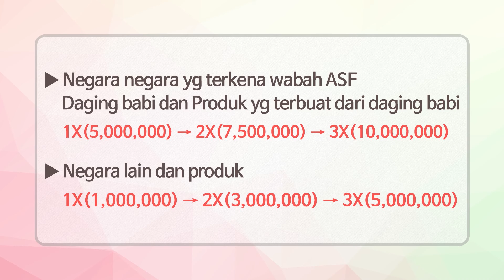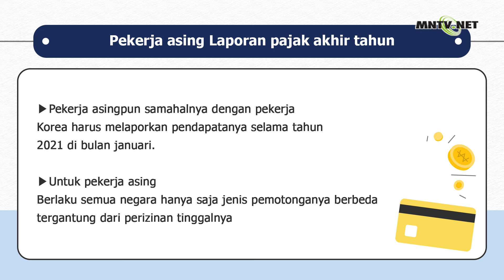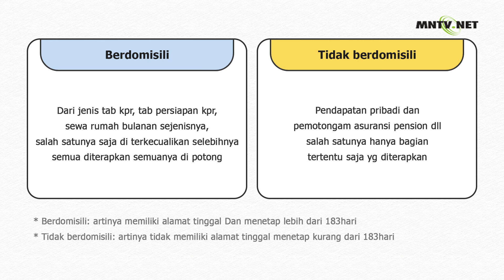[이주민방송MNTV]Pekerja asing, laporan pajak akhir tahun(dimulai dari 15 januari)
Aapakah yg di maksud perhitungan pajak akhir tahun?
- Setiap akhir penutupan tahun negara menghitung ulang hasil pendapatan pekerja dalam 1 tahun tsb jika ada kelebihan dikembalikan dan jika ada kekurangan harus dibayarkan